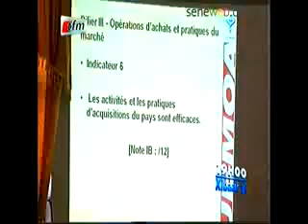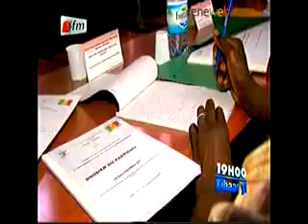ARMP Le DG Saer Niang apporte la Replique en Licençiant Trois Cadres